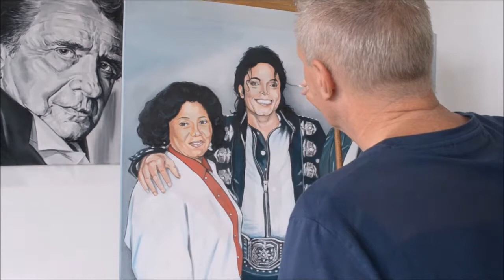MJ family painted by John Uilenberg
MJJ Tribute Events is happy to announce that for the 60th Birthday Anniversary an impressive artwork will be delivered on behalf of Michael's worldwide soldiers of love to his beloved family as a big thank you for everything they gave to them throughout the years. We chose the Dutch portrait painter John Uilenberg, who built up a successful name for immortalizing many of world's greatest entertainers, to take care of the project and in below photo and video you can see the artist at work for the 8th of September, when he will be present at the event in Best to reveal to all our guests the final results of this special birthday gift.

Any support is welcome and if you attend the Birthday Party in Best you will be given the chance to write your message for Michael's family in a special book that will be waiting for you. Those who wish to send a donation, but who can not join the celebrations in person, can add their personal message at Paypal or send us a separate message through our website or facebook. We will ensure that your message is included in the book!